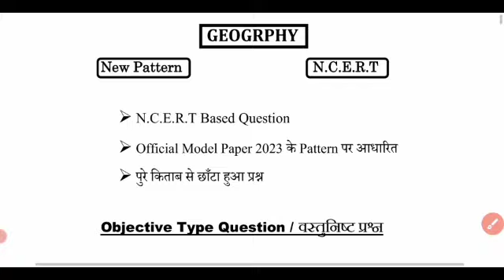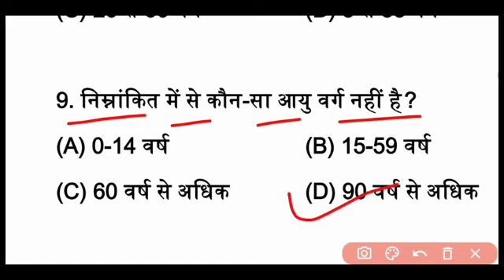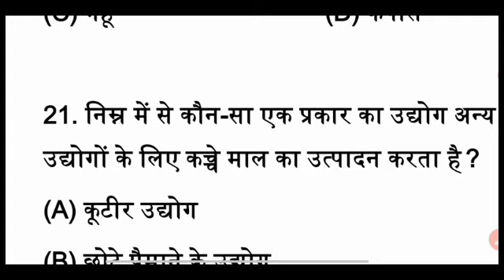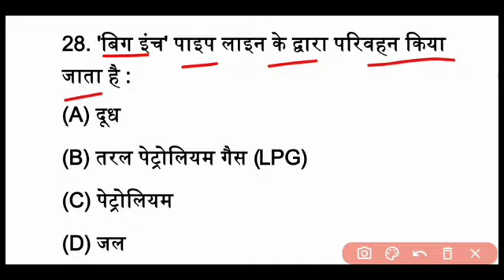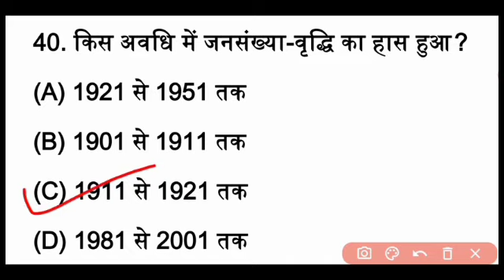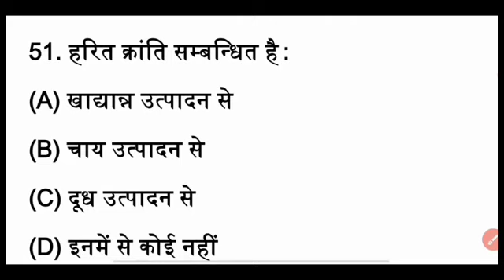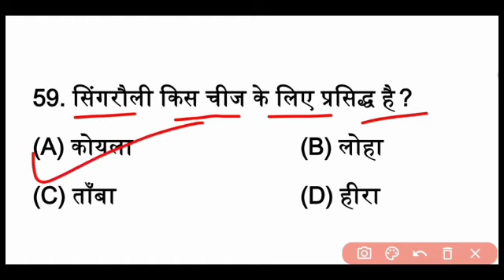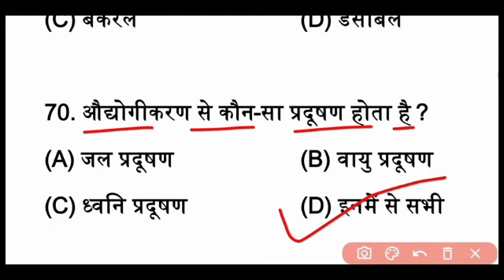Bihar Board 12th Class Geography Viral Question Answer 2023|| 12 Geography mvvi question answer 2023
target batch, 12th class Bihar Board Examination 2023,
Bihar Board 12th Geography Questions 2023,
12th Geography Objective Questions 2023, 12th Geography 100 Mark's Objective Questions 2023,
12th Geography Questions 2023,
Bihar Board, 12th Geography 100 Mark's Subjective 2023,
12th Geography Subjective 2023,
12th Geography model paper 2023,
12th Geography Subjective Questions Answers,
12th Geography Objective 2023 Arts,
BSEB 12th Geography

bihar board exam geography important question 2023 class 12th,
12th geography vvi objective question answer 2023,
12th geography ncert book vvi objective question answer 2023,
bihar board geography ka important objective question answer 2023,
geography question class 12th bihar board,
arts geography objective question answer 2023,
inter exam geography vvi objective question answer 2023 exam,
geography top objective question answer 2023,
geography class 12th top 60 objective question answer 2023,
geography top most important question 2023,
12th class geography top question 2023,
bihar board geography top question answer 2023,
is baar geography ka kis tarah question aayega,
bihar board me geography me kaun kaun chapter hataya gaya hai ,
geography ka kaun kaun sa chapter se question ayega ,
geography ka top most question answer class 12th,
class 12th geography top most objective question answer 2023,
inter arts geography objective question answer,
12th,
class 12th geography important question answer 2023,
12th geography vvi objective question answer 2023,
12th geography ncert book vvi objective question answer 2023,
12th class geography top question 2023,
is baar bihar board mai kaisa question ayega,
2023 board exam mai kaisa prsn pucha jayega,
bihar board 2023 mai kaisa prsn aayega,
bihar board sallybus mai kitna katoti hua hai ,
geography ka kitna chapter katouti hua hai ,
geography important question answer 2023,
bihar board geography important question 2023,
geography ka important model paper 2023,
class 12th geography ka question answer ,
geography ka objective question answer class 12th,
geography model paper 2021 class 12th,
itihas mahtwpurn prsn uttar 2023,

inter geography vvi model set 2023 exam,
12th geography model set 2023 exam,
geography model set 2023 class 12th,
geography vvi objective question answer 2023 exam class 12th